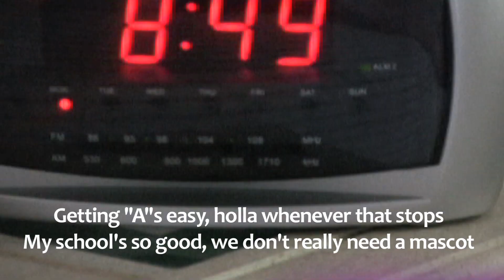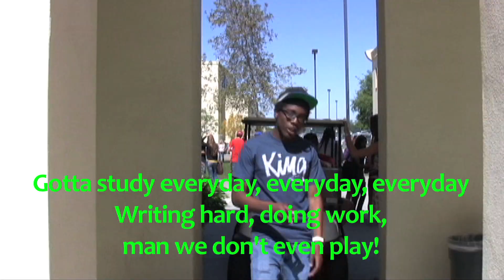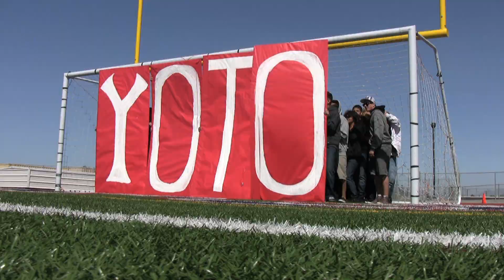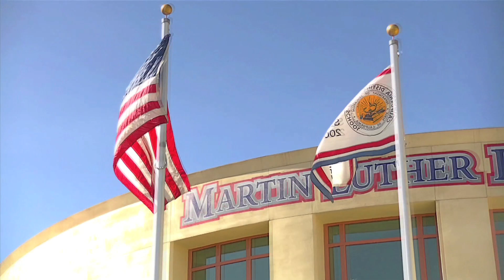YOTO 850 Music Video - King High School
This music video was prepared by the Martin Luther King High School ASB and Good Day MLK classes to promote school spirit and excitement for the 2012 STAR/CST Tests.  The goal was to reach an API score of 850.

The song was based off of the artist Drake's rap, "The Motto (feat. Lil Wayne)."  Instead of the verse, "You Only Live Once [YOLO]," we say "You Only TEST Once [YOTO]."

For lyrics and production credits, please view the video.

Enjoy in 1080p HD and High Quality Stereo Sound!